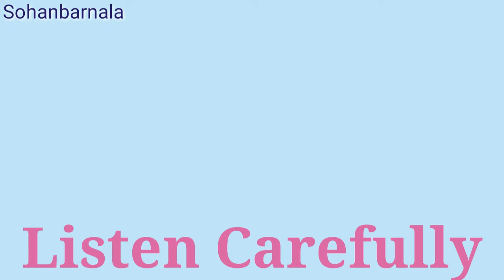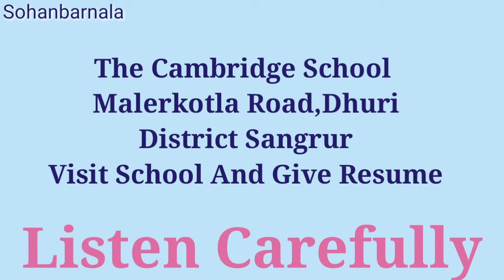NEW JOBS IN SANGRUR / SCHOOL JOBS IN SANGRUR / SANGRUR JOBS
Sohanbarnala shows some jobs in dhuri sangrur.